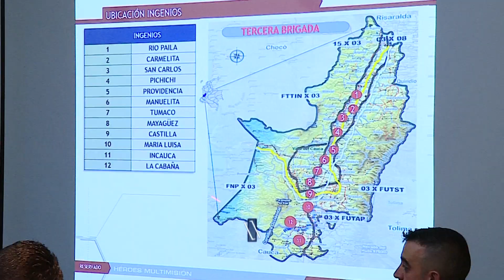Informativo Gobernación del Valle-Mayo 2 de 2017